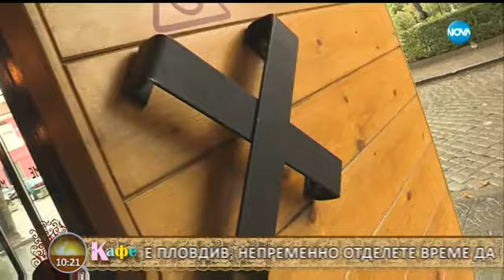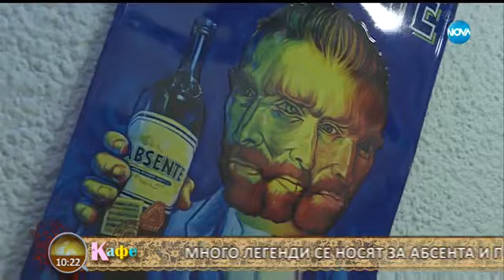Вижте местата в Пловдив, които задължително трябва да посетите - „На кафе” (05.10.2017)